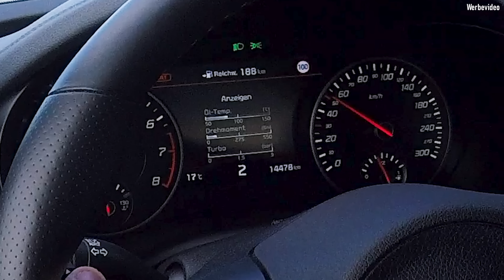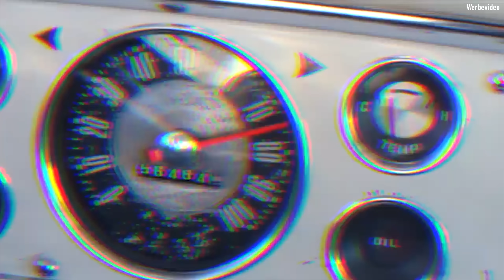Kia Stinger GT 3.3 V6 AWD (2020) - ECHTE Konkurrenz für die deutschen Platzhirsche?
Heute im EinBlick: ein 2020er Kia Stinger GT 3.3 T-GDI AWD mit 366 PS!

0:00 Intro
2:13 Design
5:35 Kofferraum
6:56 Innenraum
15:46 Technik
19:58 Fahreindruck
27:44 Fazit

GPS Messbox